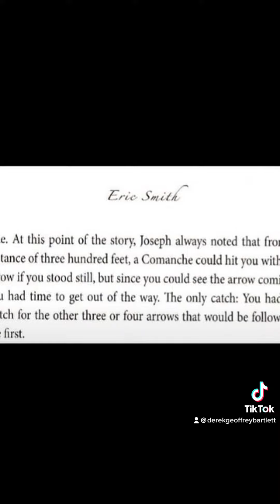Comanche-inspired Archery practice